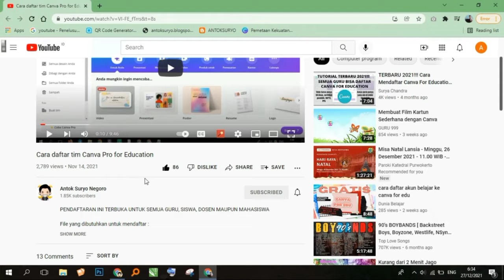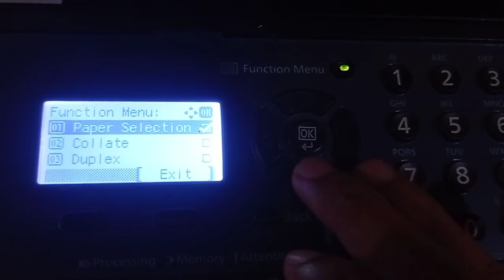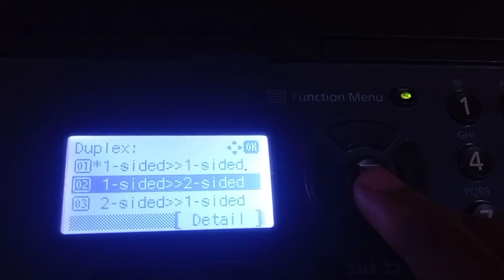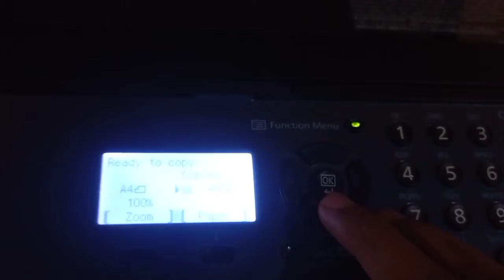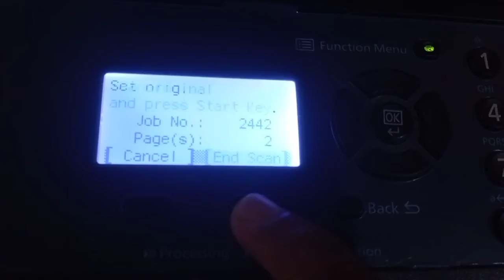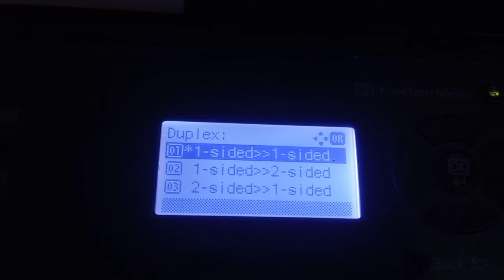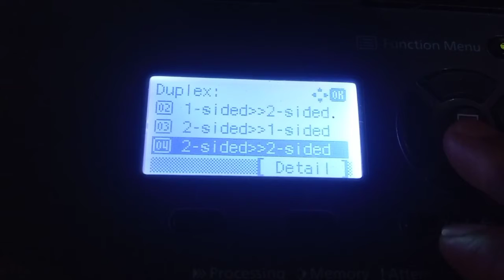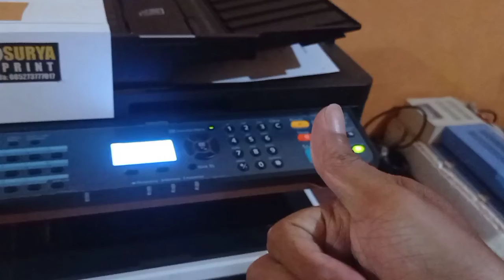Cara FotoCopy Bulak Balik di Kyocera m2040dn